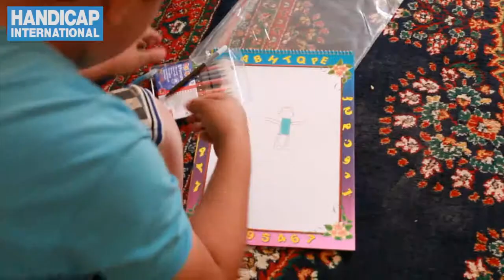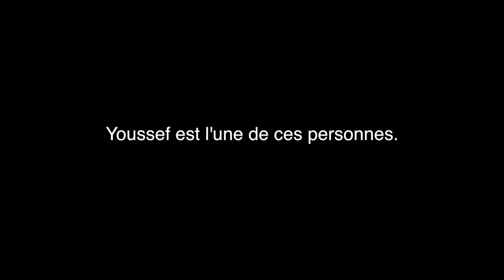Youssef, 14 ans, réfugié Syrien en Jordanie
Témoignage vidéo de Youssef, 14 ans, amputé d'une jambe suite à l'explosion d'un missile devant la maison où il se trouvait. Il raconte son calvaire, puis la rééducation et son appareillage avec Handicap International.